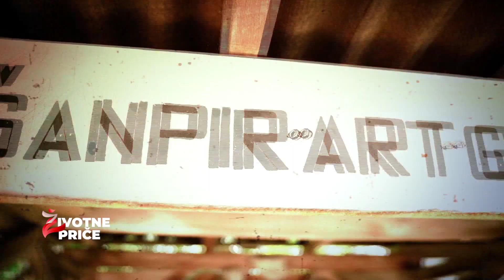NOVA SEZONA! 30.09.2023. - "Životne priče"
Facebook: Životne Priče BN TV

"Životne priče" je emisija koja se emituje na BN TV. U njoj će biti predstavljene sve priče ljudi koji svoju životnu priču žele da podele sa nama. Zato ne oklevajte već se prijavite da ispričamo i drugima šta znamo, umemo, šta nam se neobično dogodilo itd.